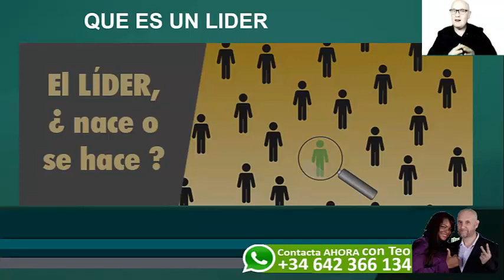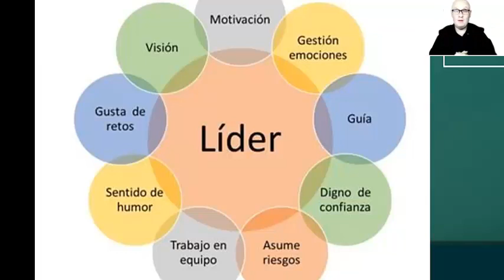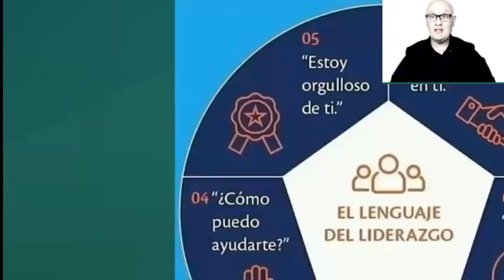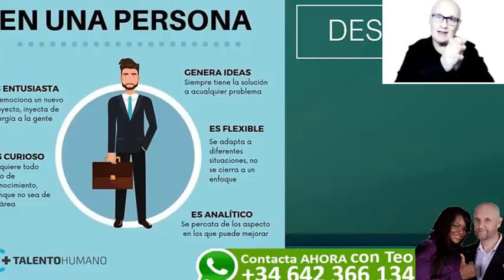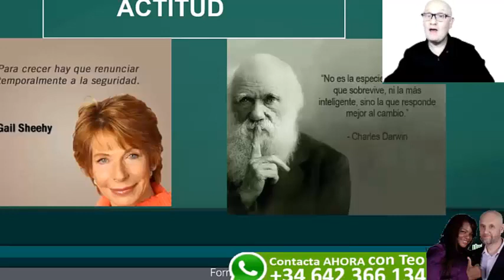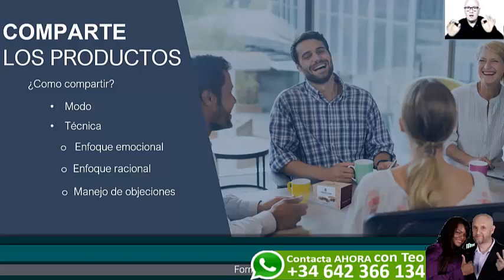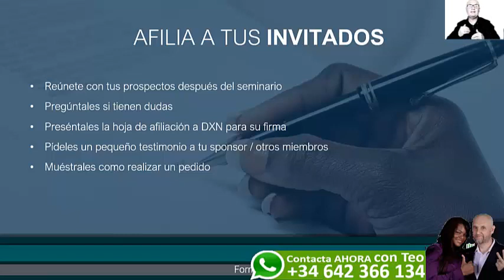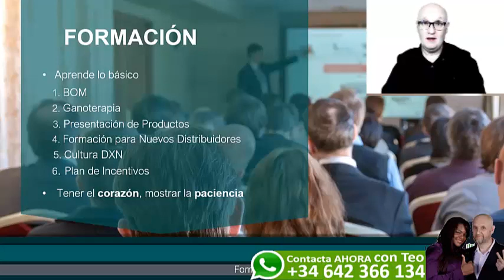Formacion liderazgo ♛✆ ☎️♛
Trabaja conmigo , si quieres conocerme en este video imparto una capacitación de liderazgo, pincha y por whatsapp podemos trabajar juntos
 y crear un futuro mejor para ti juntos
Bendecir con salud la vida de muchas personas
Eres libre
Mejorar tu vida,

ASESORÍA PERSONAL